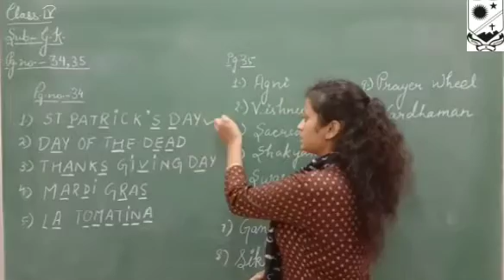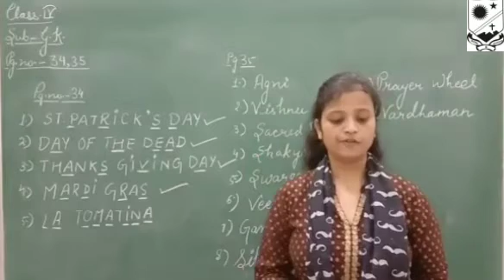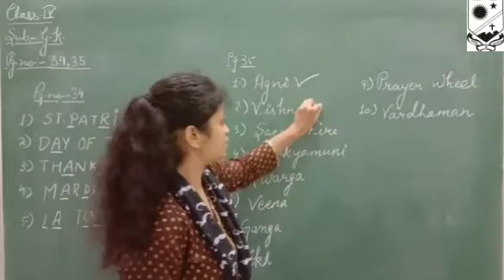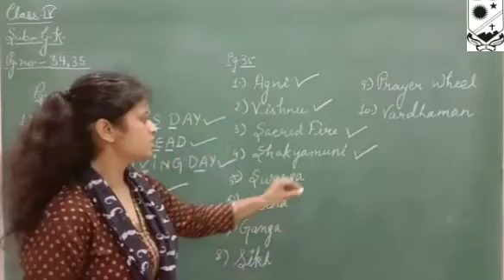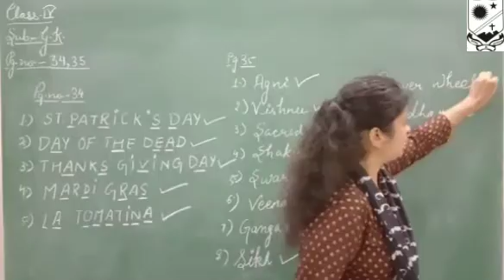CLASS- IV (G.K) PAGE NO. 34 , 35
TOPIC:- G.K
SUB TOPIC:- PAGE NO 34 , 35